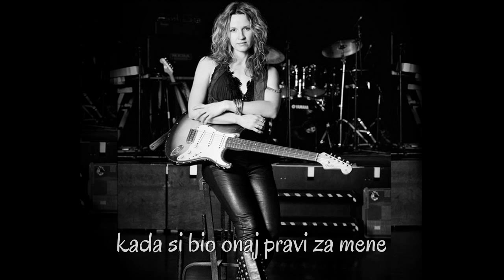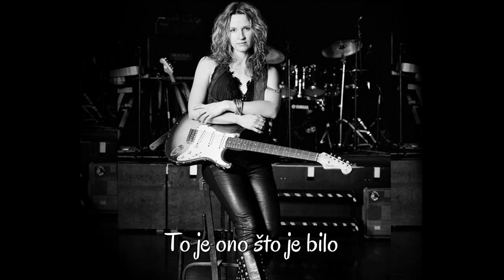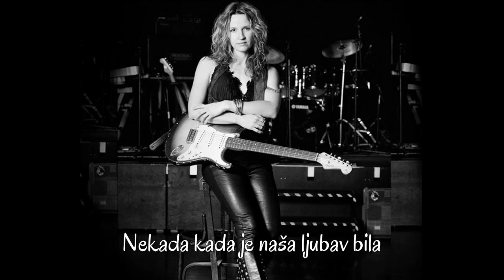Ana Popovic - Unconditional (Srpski prevod)